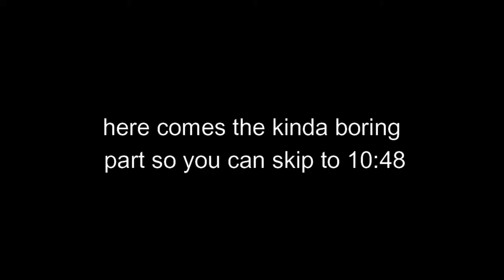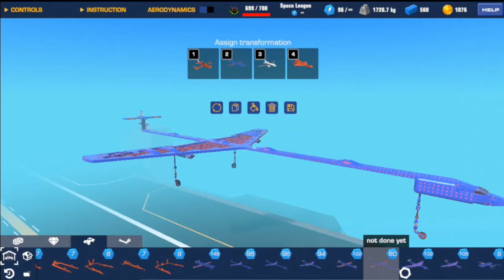Biggest freight carried by plane, kind of | Trailmakers part 14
If you want to check out my friends there channels, these links down below will take you there.